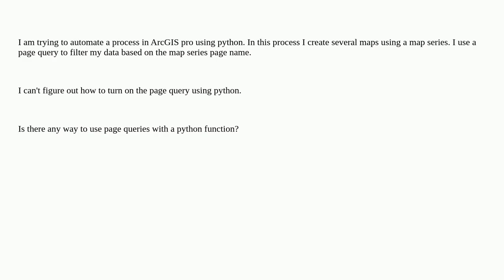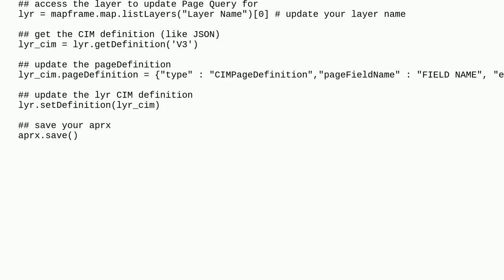Gis: Using page query with python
Using page query with python

A special thanks goes out to the community

  cartographic-information-model arcpy map-series page-query arcgis-pro